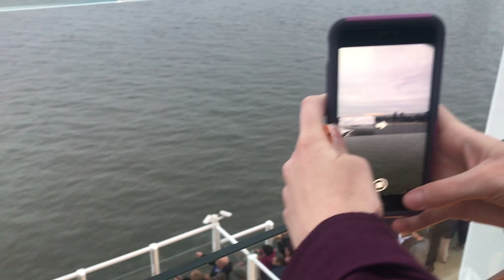Grandma Got Attacked! | Norwegian Escape Cruise Vlog (Day 1 - Part 2)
⬇️WANT TO KNOW ME BETTER?⬇️
ADD ME ON SNAPCHAT👻 evadecicco